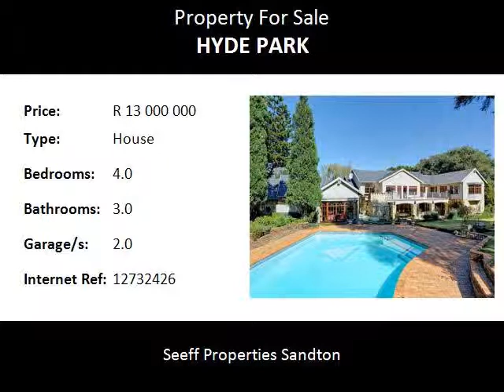4.0 Bedroom House For Sale in Hyde Park, Sandton, South Africa for ZAR R 13 000 000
Bedrooms: 4.0
Bathrooms: 3.0
Garages: 2.0
Price: R 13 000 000

Property Description:

This bright home, situated in an acre of immaculate mature garden with pool, has several reception rooms opening on to a large covered entertainment patio, with gas braai and pizza oven. The spacious fitted wine cellar adjoins a playroom/snooker room which has sliders on to the patio. The cottage consists of a lounge, bedroom, kitchenette and bathroom.